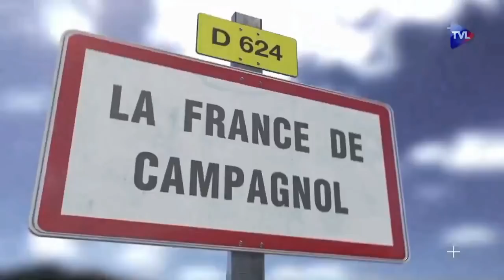11 novembre : la guerre est-elle vraiment la faute à tout le monde et donc à personne ?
Ceux qui ont écouté leurs grands pères sont quand même stupéfaits de voir qu'après tant d'années la responsabilité de l'Allemagne ait été entièrement diluée dans les bons sentiments et le "on était tous pareils".